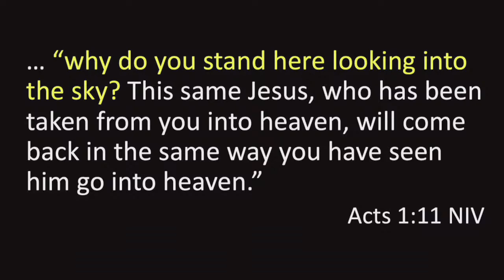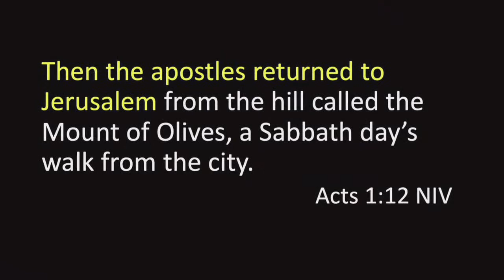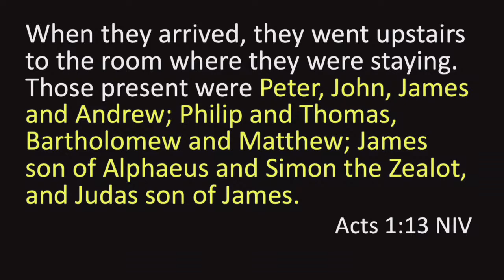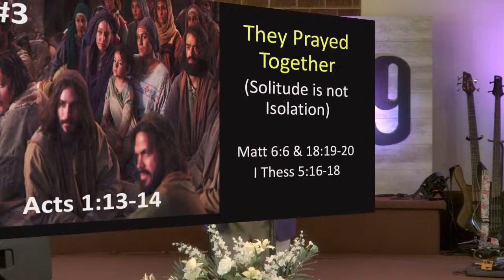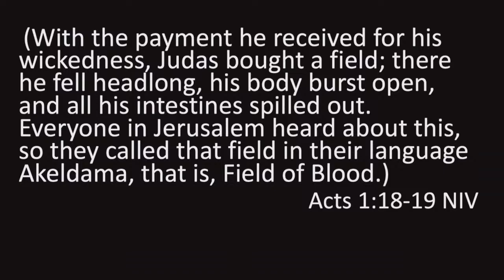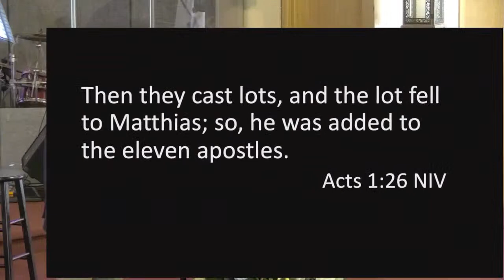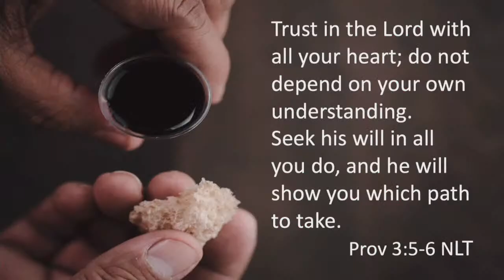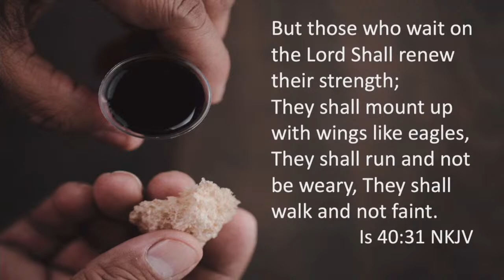"Four Ways to Wait Well" (2nd Service) 6-5-2022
Pastor Joe Voss
"ACTS Sermon Series"

Acts 1:12-26